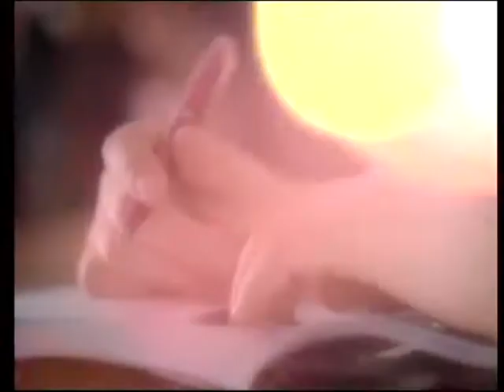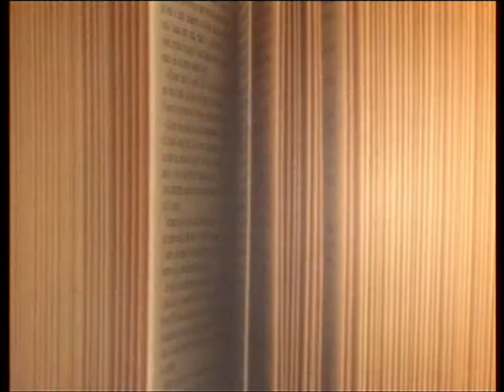Lic. Martín E. Feldstein, Director General de Meriti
Programa de Educación y Sociedad emitido el día 1 de noviembre de 2014